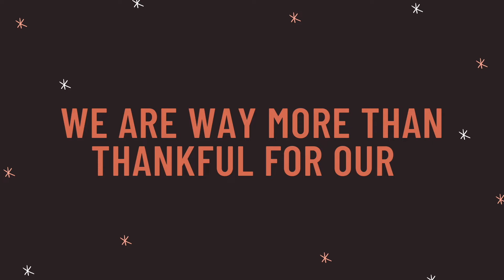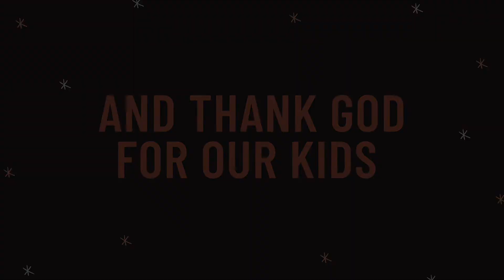Live Stream from 5/16/2021. Music broadcast with permission under CCLI #1183140 (CSPL 104802)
Heroes and Zeros of the Old Testament: Moses. By Transitional Pastor Steve Malson.

for more information about who we are as a body of Christ!

Tithing
Thanks so much for your continued support!
-or-
Checks can be mailed to :
Crossroads Community Church

Things Happening Every Week:
- Sunday Service - 9 am & 11 am
- Youth Group - Wednesdays 6 pm to 8 pm - In Person
- Bible Study and Prayer Group - Wednesdays @ 7 pm - In Person
- Mountain Movers - Thursdays @ 12 pm - Virtual
- Celebrate Recovery - Thursdays @ 7 pm - In Person
- Life Groups/D(discipleship) Groups - varies